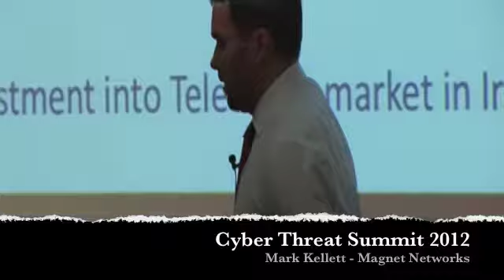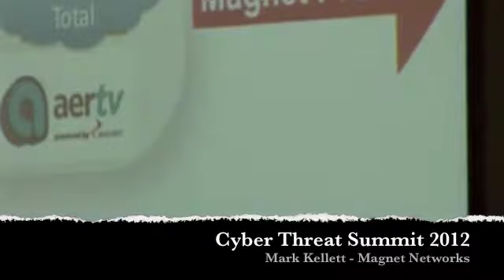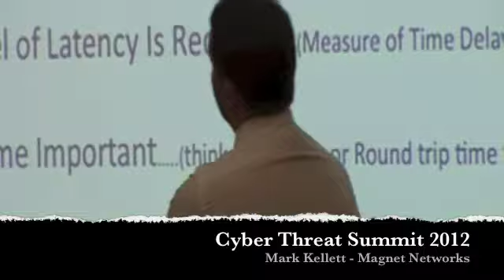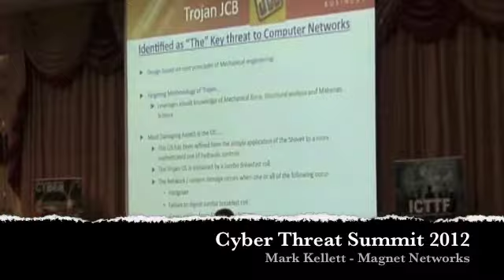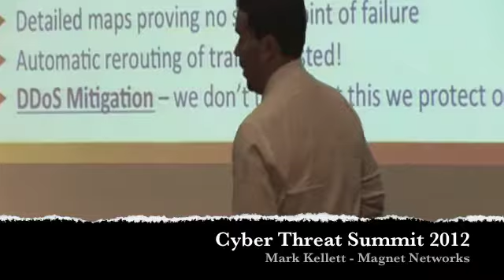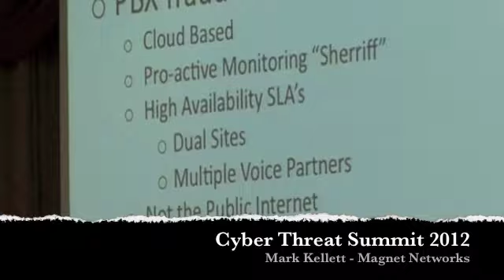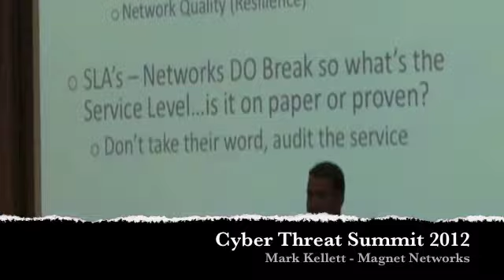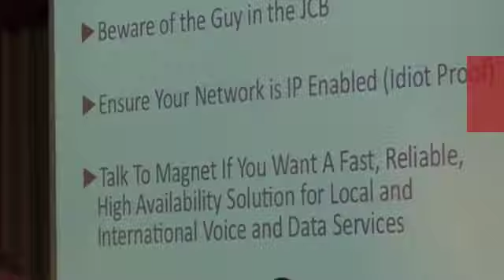Mark Kellett - The JCB Trojan - Cyber Threat Summit 2012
Mark Kellett CEO of Magnet Networks presents on the "JCB Trojan" at the Cyber Threat Summit 2012.